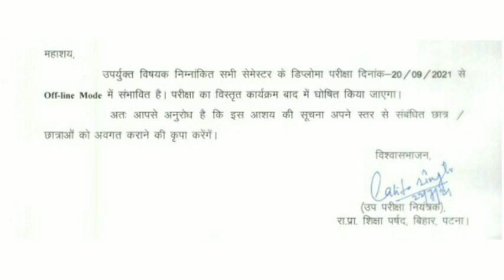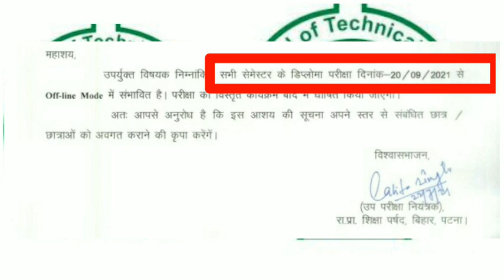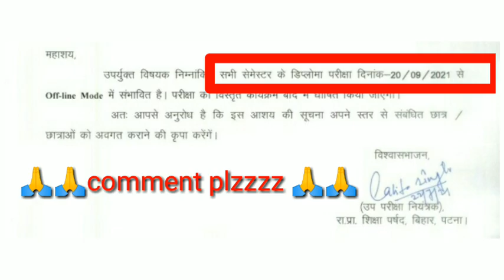bihar sbte all semester promotion update || sbte news || sbte exam update || polytechnic plus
Sbte exam form Notice ||sbte 1st Form ||3rd sem Le exam Form | 4th sem Form , 6tn sem & 5th Sem form
sbte backlog exam notice

sbte 1st sem exam date ||3rd sem Le exam date || 4th sem, 6tn sem & 5th Sem le exam date 2021 ||
जय हिंद स्वागत है आपका आपके अपने youtube channel polytechnic plus पर l उम्मीद करता हूँ कि आपको यह विडियो पसन्द आया होगा l अगर आपको यह वीडियो पसन्द आया हो तो आप मेरे channel को subscribe जरुर करे l ⏹⏹⏹⏹⏹⏹⏹⏹⏹⏹⏹⏹⏹⏹⏹ Our previous videos
➡ पॉलिटेक्निक क्या है? Full details
⏹⏹⏹⏹⏹⏹⏹⏹⏹⏹⏹⏹⏹⏹⏹➡polytechnic मे admission कैसे ले
🔑 word,
polytechnic 1st semester exam
up polytechnic semester exam,
polytechnic 1st semester question bank,
polytechnic 1st semester paper
polytechnic 3rd sem exam date,
polytechnic 3rd sem exam
polytechnic 6th semester exam date
sbte news
polytechnic 1st semester exam hoga ya nahi
polytechnic 1st sem exam online hoga ya offline
sbte new update
sbte exam update
sbte exam news